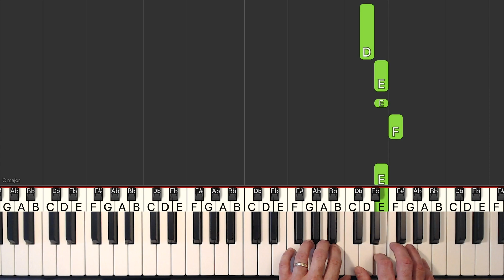The Beatles - Let It Be - SLOW Piano Tutorial VERY EASY (beginner)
Learn how to play Let It Be - by The Beatles in a beginner piano tutorial SLOWwith synthesia. The sheet music is also available.

Learn how to play in an easy piano tutorial with synthesia. The sheet music is also available.